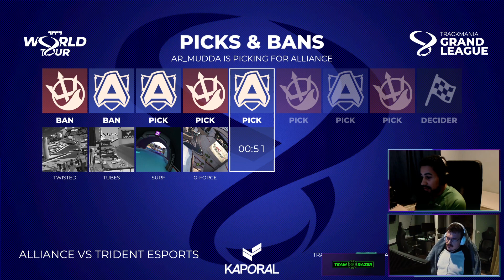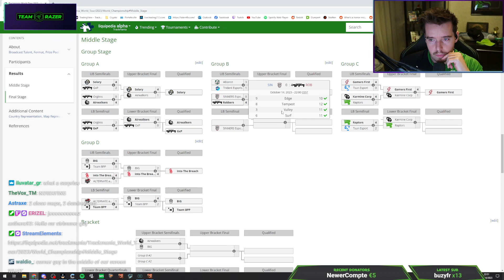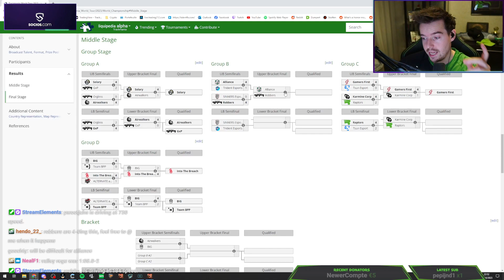The action is back on in the Trackmania World Cup!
The World Cup 2023 mid stage is on its way and the Alliance Duo is back on the grid!
Watch the action unfold.

• Editor:  @MCYC